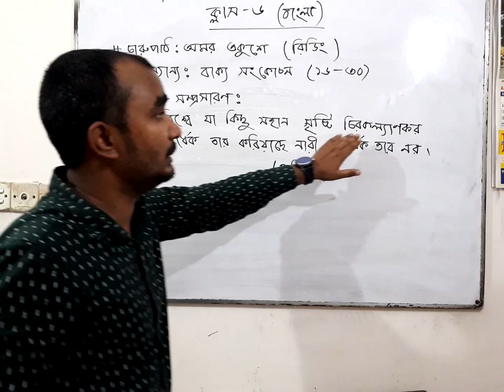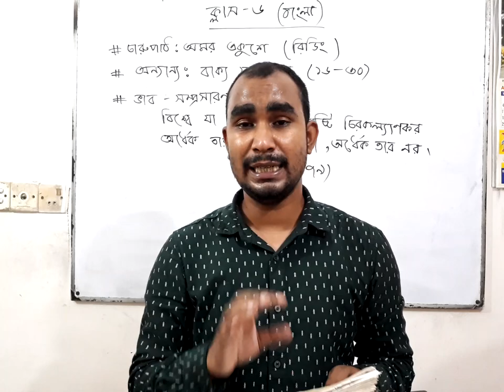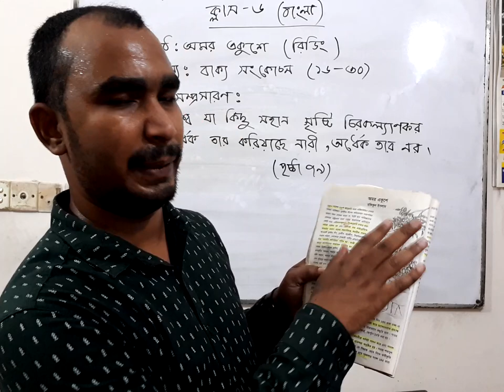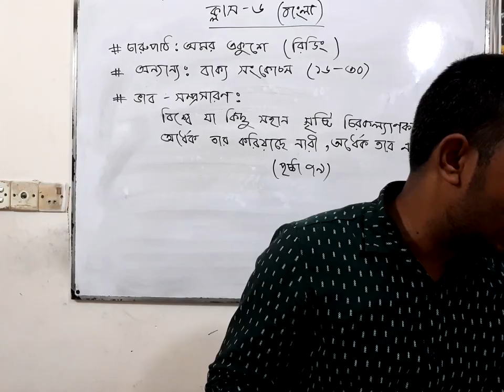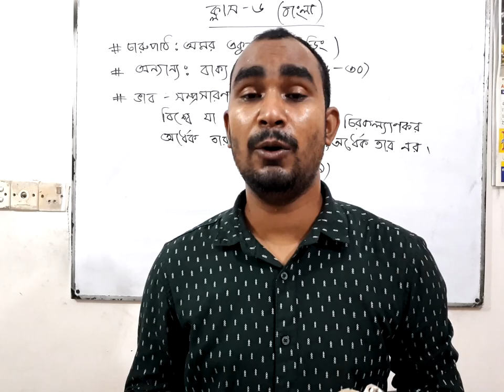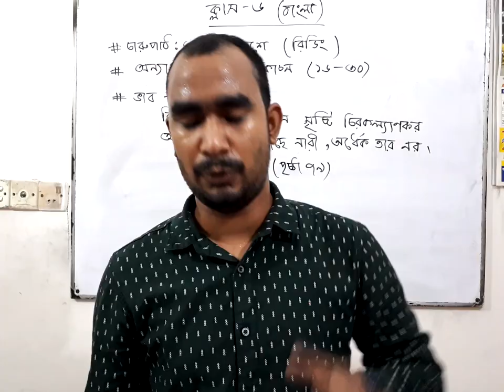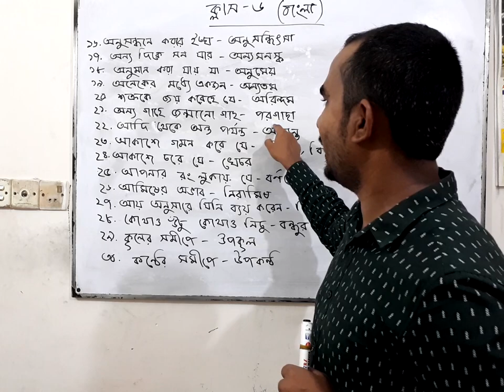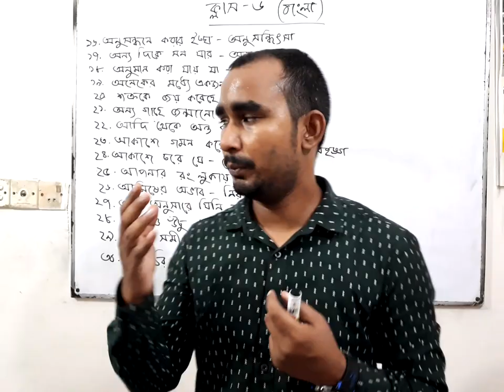Bangla Class** 06 **(BV+EV)